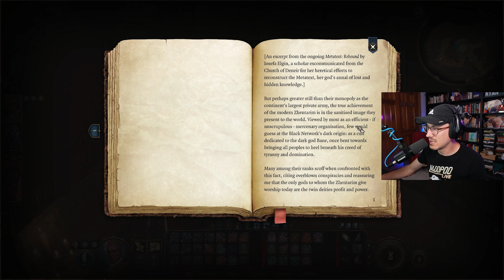Wyll, you don't look so good -- Baldur's Gate 3 BLIND PLAYTHROUGH -- Episode 43